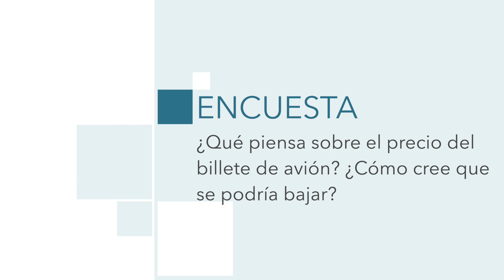La Encuesta | ¿Qué piensa sobre el precio del billete de avión? ¿Cómo cree que se podría bajar?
La movilidad entre Melilla y la península es una de las grandes preocupaciones de la ciudadanía. Son numerosas las personas que critican que el precio del billete de avión es demasiado caro para los no residentes e incluso para los residentes ¿Qué piensa usted? ¿Cómo cree que se podría bajar el precio del billete de avión?